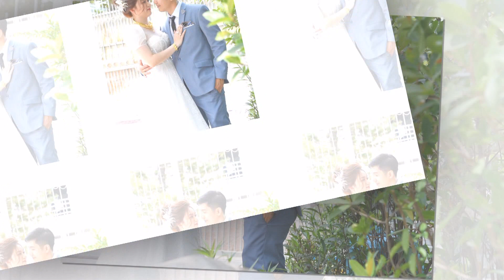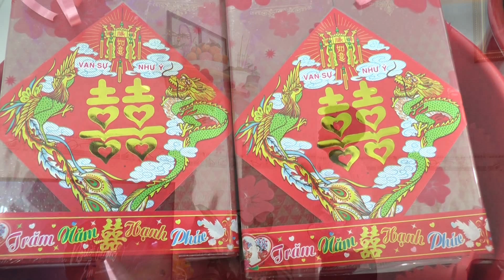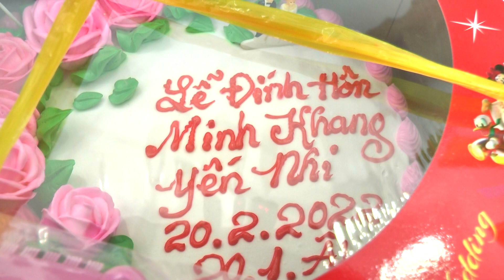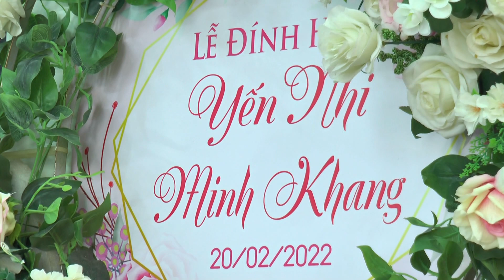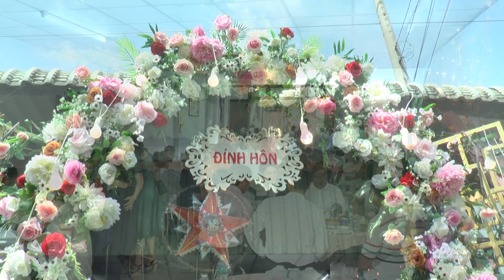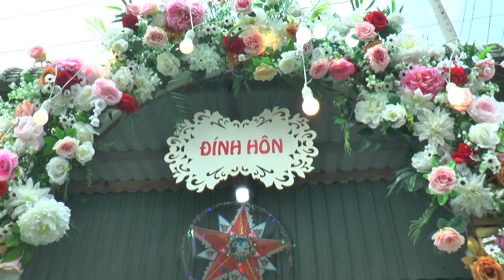le dinh hon minh khang yen nhi